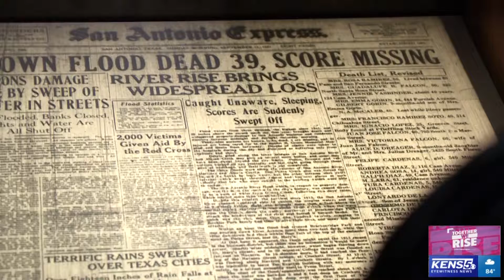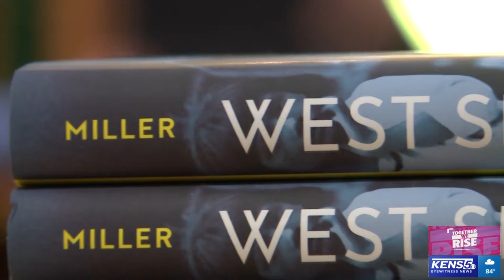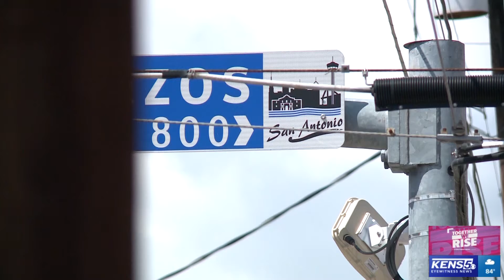"A monster entering San Antonio." Environmental Justice: What some say a 1921 flood teaches us today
KENS 5, with photojournalist Alex Castillo.